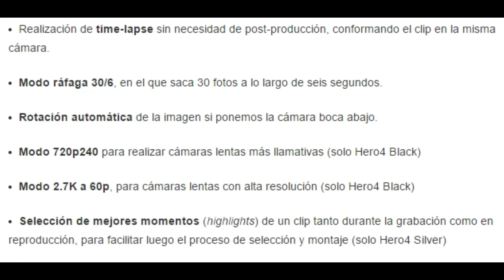actualización para las GoPro Hero4 Black y Silver